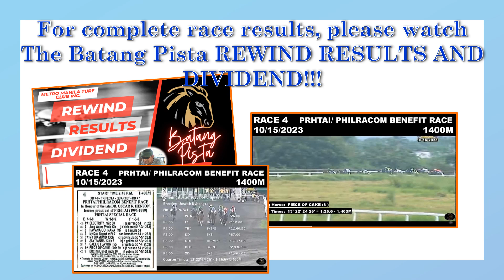MMTCI LIVE KARERA TIPS & ANALYSIS OF BATANG PISTA DECEMBER 24, 2023 SUNDAY RACE TIP @1:00PM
Here are your tips and analysis as your guide for Sunday, December 24, 2023. Racing guides are based on research and horses’ previous performances.
MetroturfRacetips!December242023
TipsatGiya